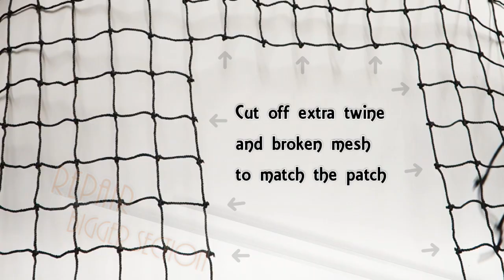How to Repair Sporting Nets - Just For Nets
JUST FOR NETS - HOW TO REPAIR NETS video made to show you how to repair your own nets with repairing kit. This repairing technical could apply to most of sporting nets, including golf net, baseball net, soccer net, lacrosse net, and etc... Hope you find this video is helpful! Please also let us know how you feel about this video by leaving a comment.